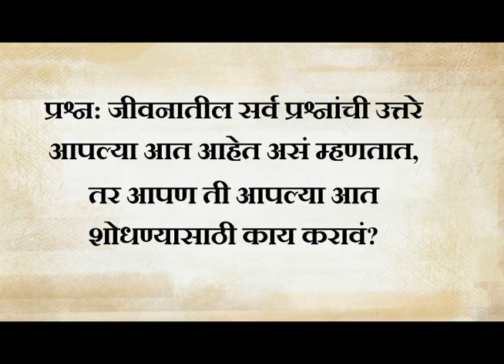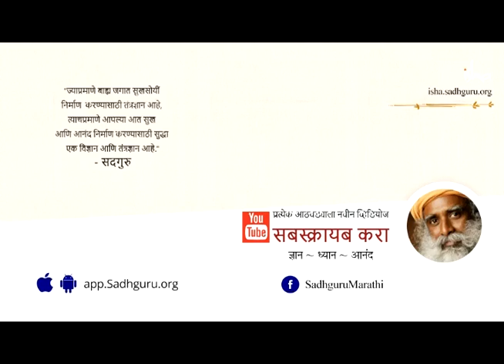सर्व समस्यांचे समाधान - तुमच्या आत! स्वत:ला अंतर-बाह्य समजून घेण्यात! | Sadhguru Marathi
असं म्हणतात की सृष्टीतील सर्व प्रश्नांची उत्तरे आपल्या आतच दडलेली आहेत. पण त्यांचा ठाव कसा घ्यावा हे आपल्यापैकी बहुतेकांना माहित नाही. सदगुरू ह्या व्हिडियोत ह्या मानवी पैलूचा उलगडा करतात.